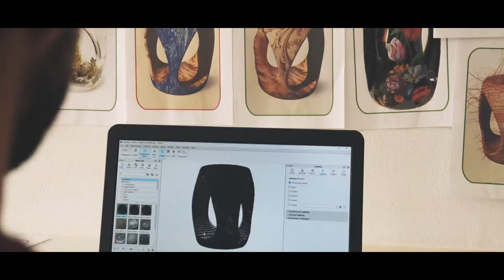CULTUREditions by Covet Foundation